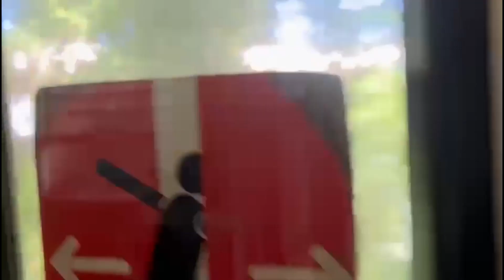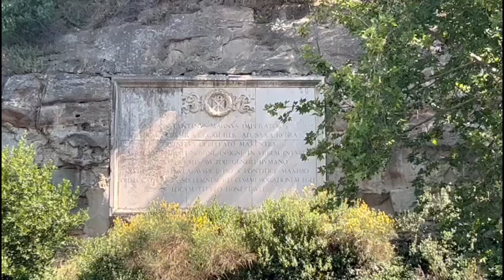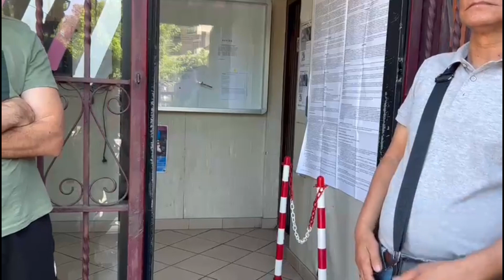VLOG TO MUNICIPIO PRIMA PORTA | JUDITH SIMAN VLOG